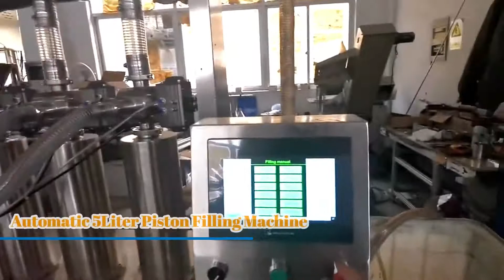Automatic 5Liter Piston Filling Machine for edible oil, vegetable oil, cooking oil, etc.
Automatic Servo motor piston type filling machine for high viscosity liquid like Chilli Sauce, Beef Sauce, Ketchup, Honey, Glass Jar Bottled Liquid Filler

Technical Description of piston filling machine
Inline piston filling machine is for different viscous liquid and cream with different bottles or jars. Through PLC and servo motor, it can be changed to fill different volumes on the touch screen. No bottle no filling. It can be used for shampoo, liquid soap and other liquid of chemical industry.

Main Technical Data of piston filling machine
Filling range: 1000ml-5000ml
Diameter of bottle: Φ40mm~Φ90mm
Height of bottle: 80mm-230mm
Filling accuracy: +1%(≤200ml)  +0.5%(200-1000ml)
Output: ≤6000BPH
Air resource: 0.6-0.8MPa
Air consumption: 200L/h
Power: 2.5KW/AC220V/380V/50Hz/60Hz Customized
Weight: 600kg
Size(LxWxH): 2000x1050x2300mm

Application:
1.Shampoo Filling Machine, Conditioner Filling Machine, Body Lotion Filling Machine, Laundry Detergent Filling Machine, Hand Sanitizer Filling Machine, Cleanser Essence Filling Machine, Degreaser Liquid Filling Machine, Facial Cream Filling Machine, Facial Lotion Filling Machine
3.Engine Oil Filling Machine, Pesticides Filling Machine, Suspending Agent Filling Machine, Emulsifiable Concentrate Filling Machine, Liquid Fertilizer Filling Machine, Seed Dressing Agent Filling Machine

Technical Description of automatic inline capping machine
In-line screw cap machine is a new generation of products we introduced and developed, what is widely used in pharmaceutical, chemical, food, beverage, oil and pesticides for automatic rotary sealing, in the production line. It can also configure transport aircraft alone. Its most prominent feature is that it can adapt to all shapes and types of bottle just by adjusting without any additional parts. It is equipped with international advanced Li cover equipment and of high production efficiency.

Main Technical Data of automatic linear high-speed capping machine
Applicable cap diameter: φ15-φ50 mm
Suitable bottle diameter: φ45-φ140 mm
Suitable for bottle height: 40-250 mm
Filling nozzles no.:2~20pcs
Filling capacity: 0~5000 bottles/hour (frequency control)
Cover accuracy: ±1 %
Total Power: 1.8 kw
Dimension: 2000×850×2100 mm
Weight: 500 kg